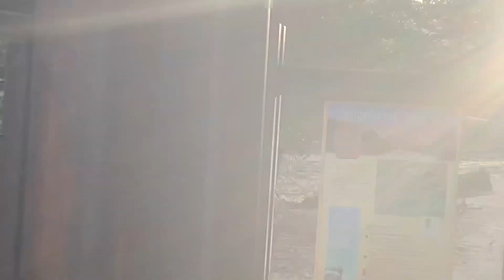20 | WELCOME TO HIGH SIERRA | PACIFIC CREST TRAIL 2019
The voyagers continue to push deeper into the Sierra and the snow becomes a much more common occurrence. But still no bears.